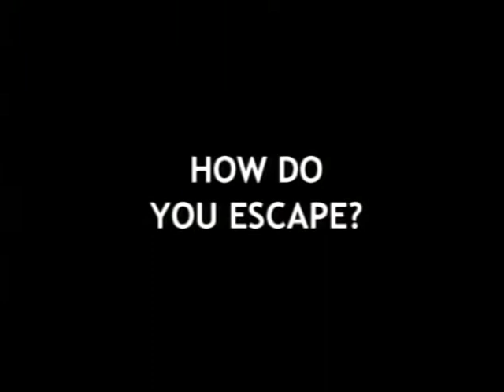INSANIAC (2002) Trailer [insaniac insaniactrailer]